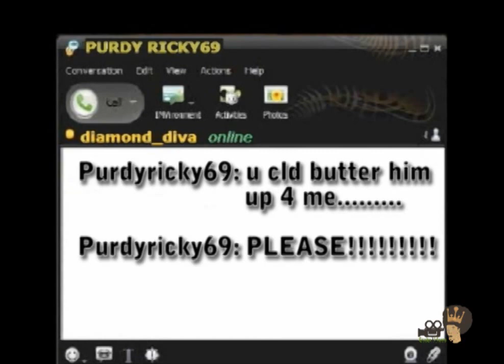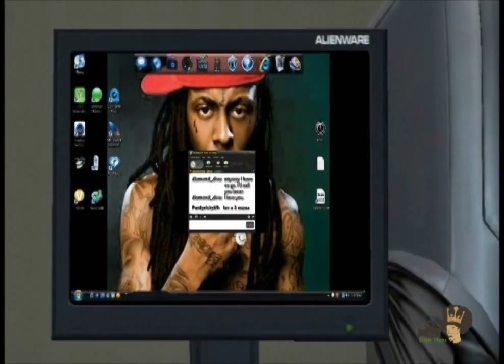OAKWOOD - Episode 1 - "All Is Fair in Lies & Deciet" (reup) Part 2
CONTINUATION OF EPISODE 1
MA - Adult Content & Language

A glimpse into the lives of the nontraditional slightly dysfunctional Bailey family; an influential family in Oakwood with members that are involved in the political, media and cultural arena of Oakwood; the same arenas that ironically effect one another causing benefit and conflict in between relatives of the Bailey Family and the citizens of Oakwood.

In Episode 1, Ciara tries to keep a "happy home" while having a lover on the side. Eddie decides it best to end his relationship with his girlfriend, Gemini after he grows sick and tired her unrealistic demands.
***CREDITS***

Ivy / Asia/Laci: Ginny You
Ciara: Nikki Cater
Gemini/Genie: Tanisha Miller
Eddie Jr: Barry Brewer
Ricky: Richard Rickenbacker

***MUSIC***
Jean Grae - Love Thirst
Topher Mohr & Alex Elena - Sweet as Honey
Rebel El - Let Me Tell You

Its only a click away.

This is a RE-UPLOAD due to the musical copyright discrepancies on the original video. By all means re-watch the episode to see the changes.

 I want to apologize for my 4 year hiatus. Please know that it wasn't in vain. I was working on Oakwood this whole time with a constant domino effect of setbacks, left and right.

Frustrated with the lack of growth with my channel, Content ID BS and my multiple personal setbacks, I was close to deleting my account but it was the comments and emails from you guys that motivated me and gave me LIFE!

***ANNOUNCEMENTS***

ATTENTION ALL UNSIGNED ARTISTS -
I'm in need of music from talented unsigned artists. All rights and proper acknowledgement will be given to you.

NETWORKING-
I am open to net-working and collaborating. Whether it's writing, voice acting, editing, shout out etc.